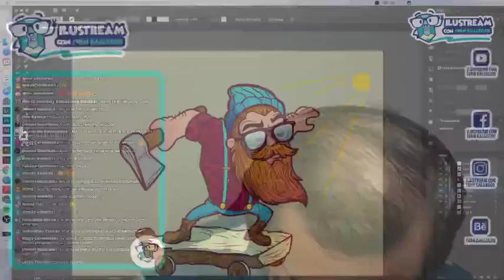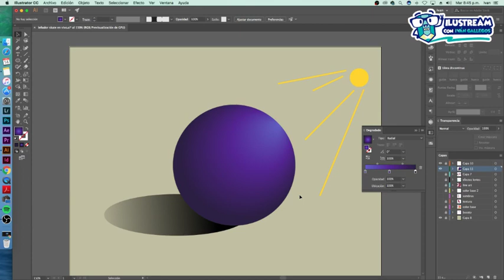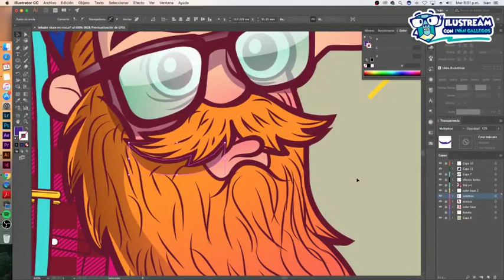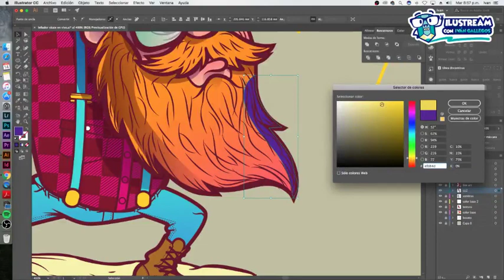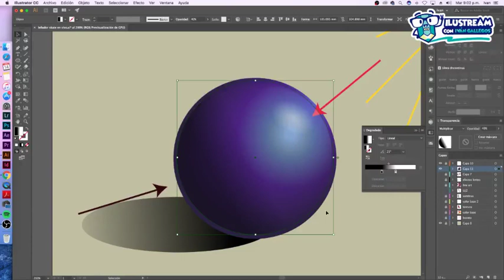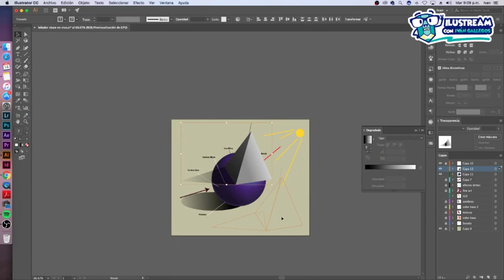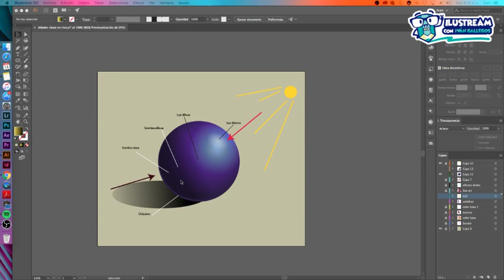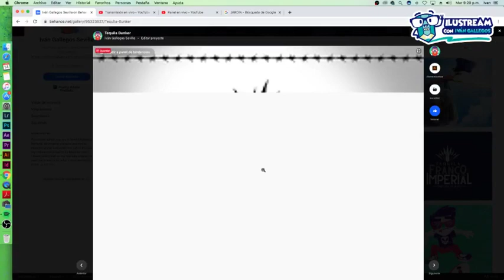Como hacer sombras en una ilustración en adobe Illustrator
Con ayuda del Adobe illustrator haremos sombras a una ilustración

Picale aquí para entrar al grupo en el podrás subir tus trabajos descargar bocetos etc